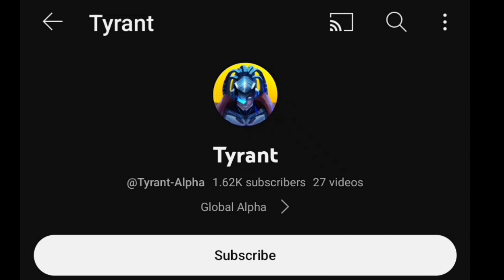WHY PURE ALPHA HYPER CARRY IS BROKEN!? ALPHA BUILD AND EMBLEM 2023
Tyrant Plays alpha user